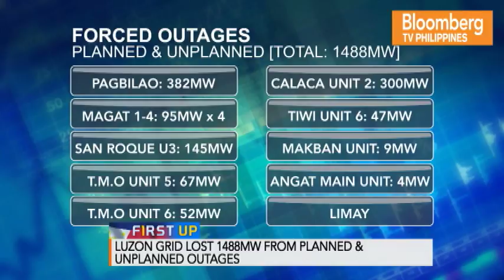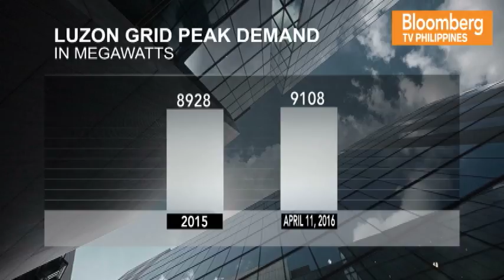FIRST UP | MANILA POWER ON YELLOW ALERT | MICHELLE OROSA - OPLE